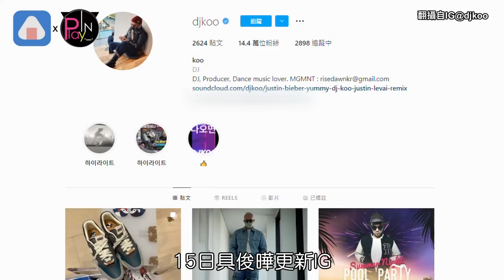具俊曄曬夫妻鞋「鞋墊藏亮點」甜喊：屋哩熙媛也很喜歡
大S 閃婚#具俊曄 後
這對新婚夫妻就一直是大家關注的焦點
在台灣蜜月2個月後
具俊曄就飛往紐約夜店工作
之後悄悄回到韓國
不過他沒忘了愛妻
經常跨海向老婆示愛